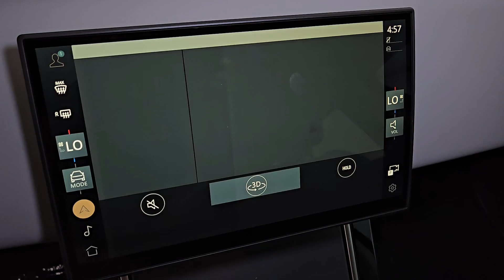2024 Land Rover Range_Rover_Evoque Las Vegas, Henderson, North Las Vegas, Nevada, San Bernardino Cou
Arroios Gray Metallic New 2024 Land Rover Range_Rover_Evoque Dynamic available in Las Vegas, Nevada. Servicing the Henderson, North Las Vegas, Nevada, San Bernardino County area.

Arroios Gray Metallic 2024 Land Rover Range Rover Evoque Dynamic AWD 9-Speed Automatic 2.0L Turbochargedbrbr20/27 City/Highway MPG